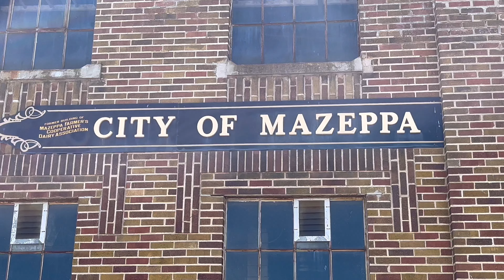Great Show In A Small Town - Classic Car Show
Mazeppa is a small town in southern Minnesota, but that didn’t stop this classic car show from being bigger than it’s ever been. Follow along as I wind my way through a park filled with classic beauties.